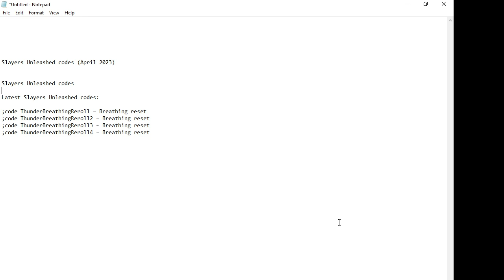Slayers Unleashed codes April 2023